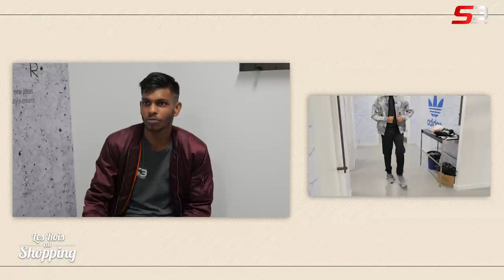LA TEAM S3 OU LES ROIS DU SHOPPING !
Yo la S3 Family ces dernier temps on a eu beaucoup de travail on a eu beaucoup de show et on à tourner plein de video notamment les demi final et la final de la S3 cup les épisodes 6 et 7 des S3 challenges enfin bref plein de Nouvelles vidéos avec plein d'invités. Le tout arrive semaine prochaine des mardi ou mercredi, en attendant on vous fait patienter avec les rois du shopping version Freestyle !